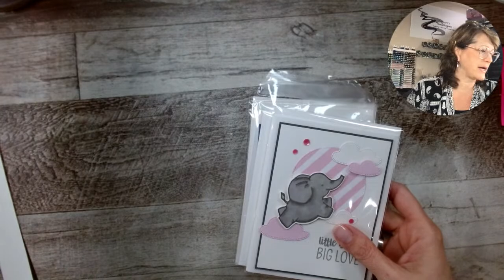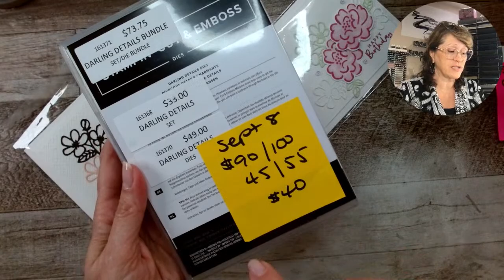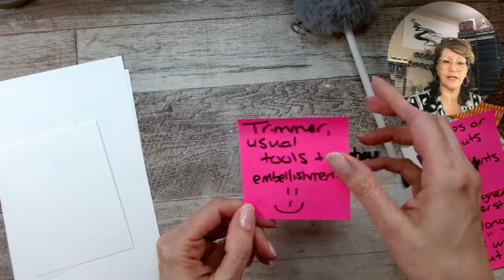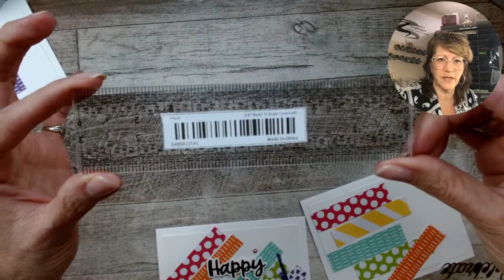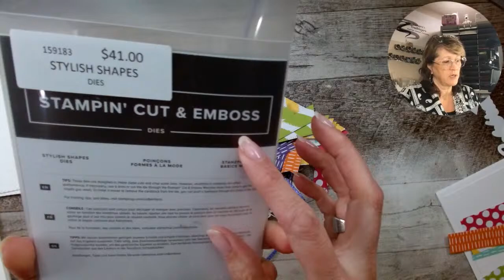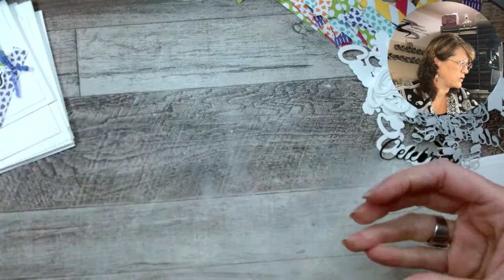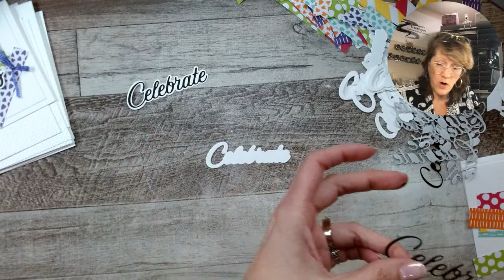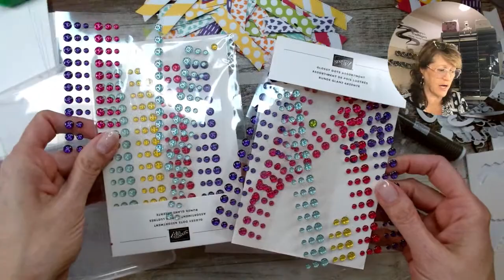MCM Monday, Aug 7, 2023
Need a quick and easy layout for your cards?  Check this one out .. and play along!